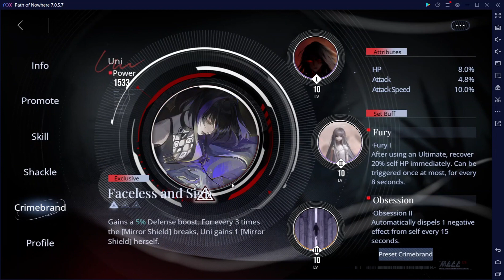Remnants of the Depth 10 (2023 November 10 - 2023 November 24) 125844 points | Path to Nowhere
Remnants of the Depth 10
Event duration: 2023 November 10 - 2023 November 24
01 Nest of Worries (up to 4 Sinners)
02 Deceptive Memories (up to 5 Sinners)
03 Ancient Constelations (up to 6 Sinners)

Usually, I send the best team to 1 stage, get the 40k Level Reward, reset and send the team to another stage.
Do this for all 3 stages to get the 40k Level Reward.
After getting the Highest reward from all 3 stages, reset the stages and make 3 teams to get the best Point Reward that I can.
But from past experience (some stages are repeat) and stronger Sinners, I managed to get 40k on all 3 stages in one go.
I made Team 02 too strong and got 47k Level Reward, and had trouble with 03 couldn't reach 40k. So I had to redo 02, swap some Sinners around to Team 03. This video only show the redo of 02 with 43610 Level Reward.

Took many retries, video only show the final attempt that got the highest points.
Point Reward: 125844

0:00 Buff and Team stats for  Nest of Worries
1:22  Nest of Worries
4:58 Buff and Team stats for Deceptive Memories
6:14 Deceptive Memories
10:30 Buff and Team stats for Ancient Constelations
11:57 Ancient Constelations

General idea is kill the fodders as much as possible while also kill or deal as much damage as possible to the High HP Boss.
Next fodder waves only come after completely killing current fodder waves, it's not time based. Faster kills mean more waves.

Nest of Worries:
EMP and Luvia-Ray on Boss.
Pacassi and Serpent on fodders. Pacassi Ultimate when her field's down or when there are Elite, Serpent Ultimate to break Elite that got pass Pacassi. EMP Ultimate on Boss or help break Elite that got pass Pacassi and Serpent.

Deceptive Memories:
Horo hold the bottom fodders, once Nox is in Ultimate mode, move everyone but Nox to Boss.
Keep Nox in Ultimate mode as much as possible, her position will hit all the fodders and Boss.
Labyrinth Ultimate when there are Elite to break or to clear the bottom fodders when Nox's Ultimate not up.

Ancient Constelations:
Hecate's Nightmare block the top enemy Spawn, and save her Ultimate to break the Elite with 2 Cores.
Wendy and Eirene Ultimate to clear fodders.
Deren Ultimate to break Elite with 1 Core / kill fodders when Wendy and Eirene's Ultimate not up.
Had trouble this stage, putting Nox here may be a good choice.